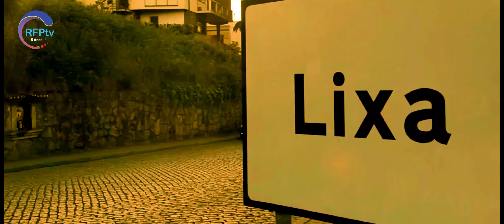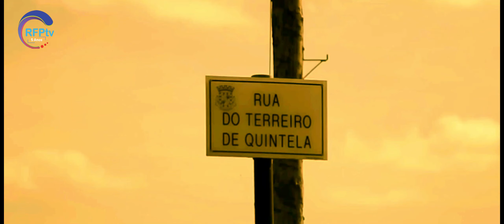RFPtv - Canal tv Digital do Folclore de Portugal - Cultura em Movimento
39º. Aniversario do Rancho Folclórico de Macieira da Lixa